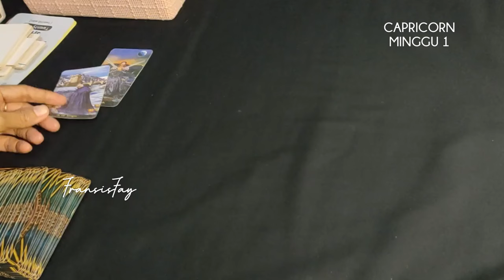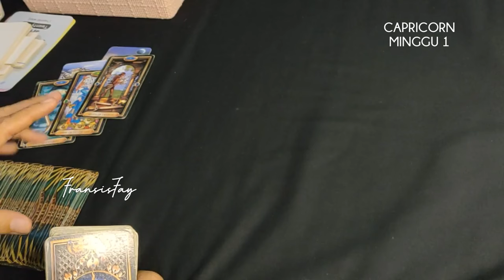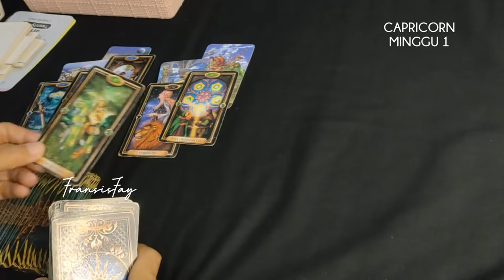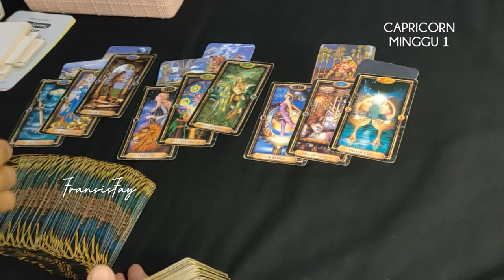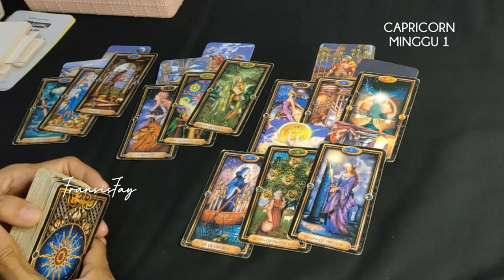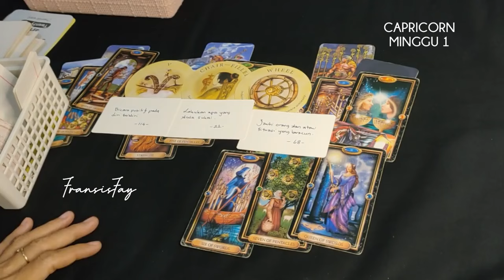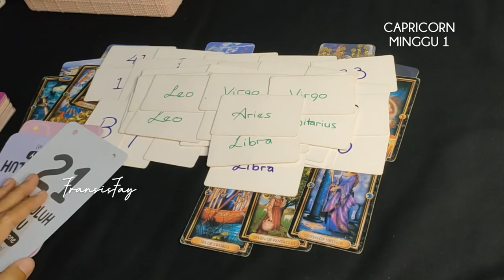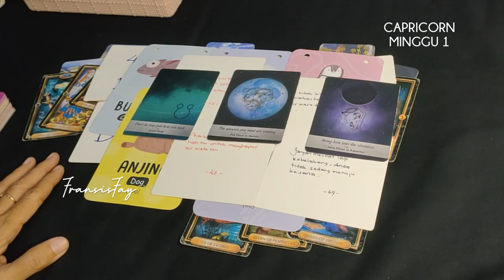PERUNTUNGAN ZODIAK CAPRICORN 30/9-6 OKTOBER 2024♑MINGGU ke 1 RAMALAN TAROT 7hari KE DEPAN#ramalan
PERUNTUNGAN ZODIAK CAPRICORN 30/9-6 OKTOBER 2024♑MINGGU ke 1 RAMALAN TAROT 7hari KE DEPAN.

ini adalah ramalan bintang zodiak Capricorn oktober 2024 terbaru hari ini secara umum.

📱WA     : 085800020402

👁 Psychic Reading.

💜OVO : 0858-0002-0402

Youtube.com/c/@fransisfay
Handle